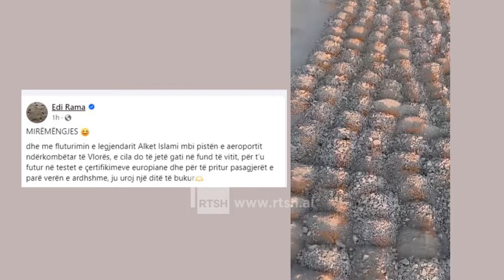Aeroporti ndërkombëtar i Vlorës - Rama ndan pamjet nga pista, gati në fund të vitit